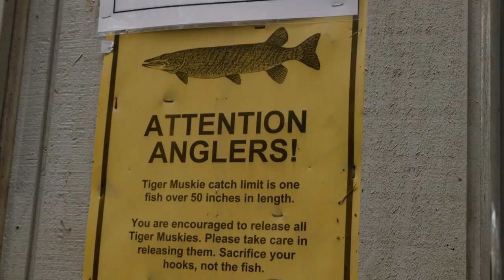Fished 5 Different Locations To FINALLY Catch SALMON! (His FIRST COHO!!)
Our awesome buddy Oliver was making his way back from Canada and we invited him to hang out a few days and fish together. Typical to PNW form, conditions changing, fishing fluctuating, etc. We end up experiencing some of the toughest fishing we had seen in a long time. We we're going all over the place doing whatever we could to try and get Oliver on some fish. We salmon fish 5 different locations until we finally land on some fish. Watch the struggle, watch the ups and downs, as we chase Addicted Dreams!

STAY ADDICTED! 🤘🎣